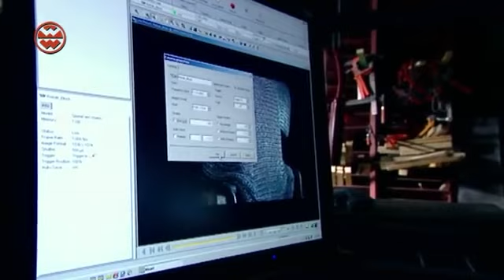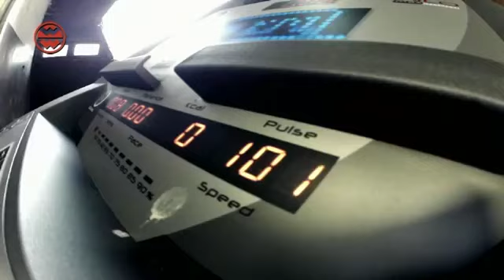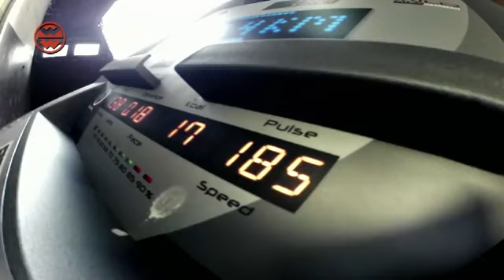Ritterrüstungen im Belastungstest: Wo sind die Schwachstellen? | Welt der Wunder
Ritterrüstungen haben sich im Laufe des Mittelalters ständig verändert und den gegnerischen Waffen angepasst. Wir testen die verschiedenen Entwicklungsstufen der Ritterrüstung auf Herz und Nieren. Was hat die militärische Elite des Mittelalters im Kampf getragen und welche Schwachstellen bieten die Rüstungen?